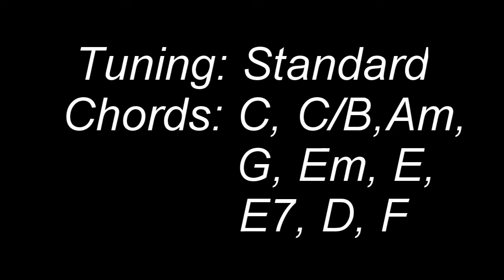Rockin' Chair - Oasis / Guitar Lesson / Cover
Rockin' Chair - Oasis, Guitar Tutorial